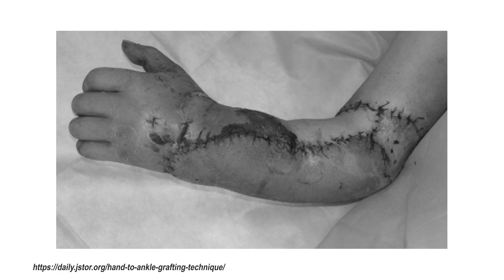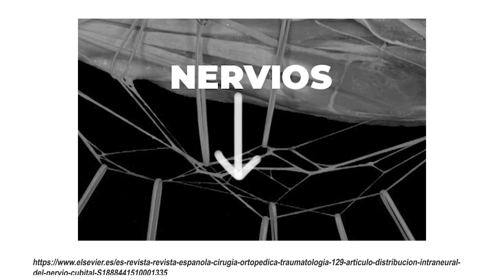TRASPLANTES INCREIBLES de la MEDICINA (Un gran avance técnico)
La medicina está avanzando a pasos agigantados. Se han logrado cosas como las que te menciono en el vídeo. Ante una amputación se puede reimplantar el miembro en su sitio o en otras regiones del cuerpo para mantenerlo vivo.

Si te gusta el vídeo puedes agradecerlo comprando un ❤️ Super Thanks ❤️ o haciéndote miembro del canal
❤️ Gracias ❤️

📑BIBLIOGRAFÍA📑

Y no lo olvides, tu visita nos hace felices 🙂